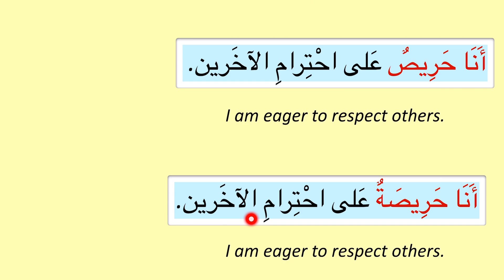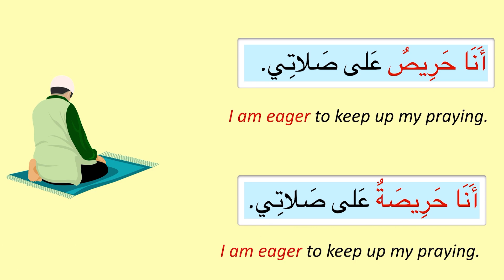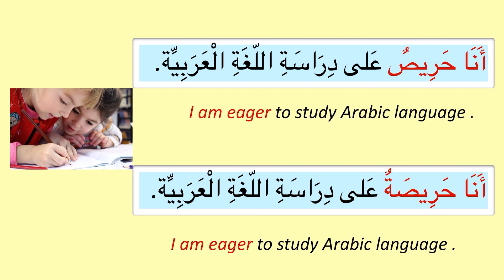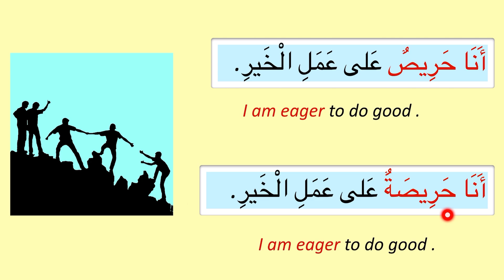Arabic speaking (How to say in Arabic I am eager- أنا حريص على)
أنا حريص على عمل الخير
أنا حريص على مساعدة الآخرين
أنا حريص على قراءة القرآن
أنا حريص على دراسة اللغة العربية
Arabic words with English meaning